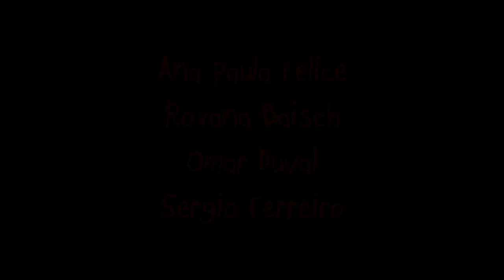"pARANOIKA" Teaser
Mediometraje de Terror.

Elenco:
Ana Paula Felice
Roxana Baisch
Omar Duval
Sergio Ferreiro

Cámara:
Érik Montalbano

Asistencia de Dirección y Coordinación general
Roxana Baisch

Guión y Dirección General
GUSTAVO CARLOS CHAPA
Estreno MAYO.
A partir del 1ro de abril, entradas en venta.